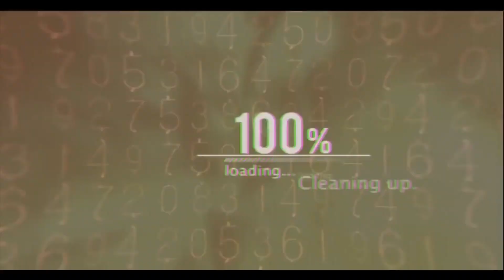Cordier - Freestyle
Artiste : Cordier
titre : Freestyle
Enregistrement & mixage : Studio_dream_records
Clip Réalisé par : Studio_dream_records